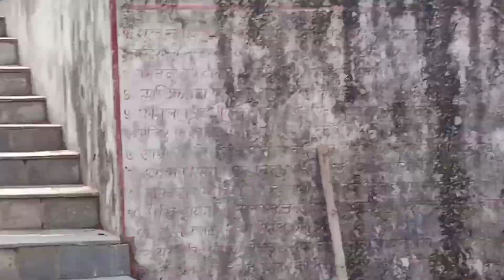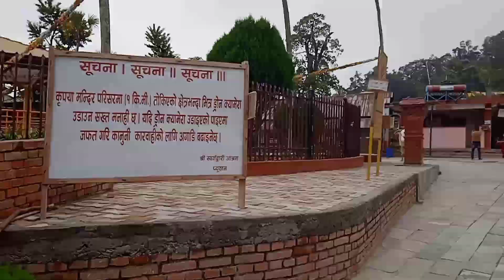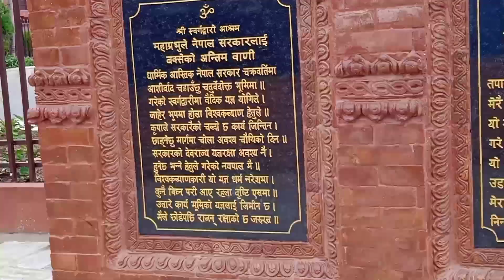प्रभुनाथ नेपाल जाने का रास्ता ||प्रभुनाथ कैसे जाएं || Swargdwari jane ki puri jaankari ✅